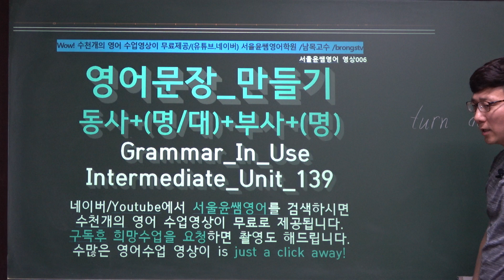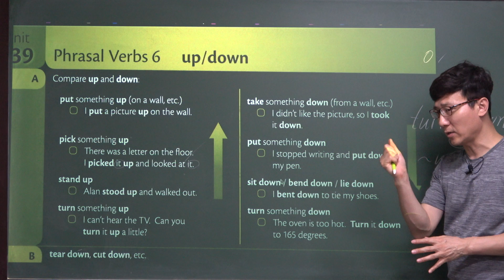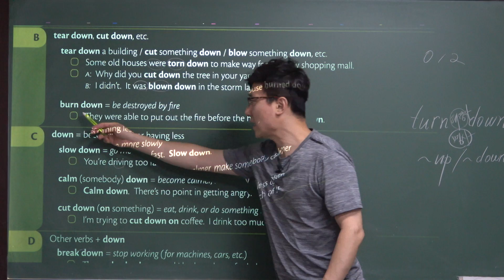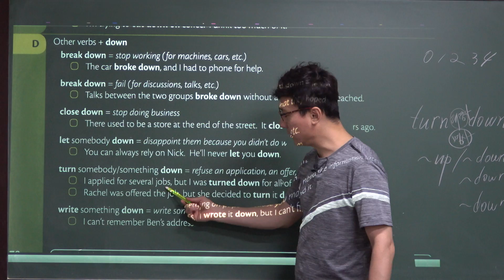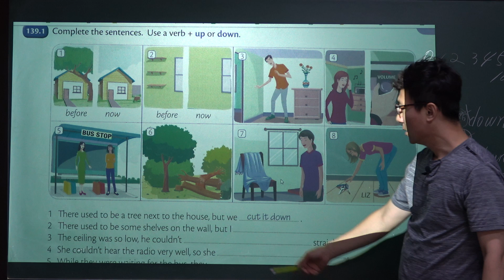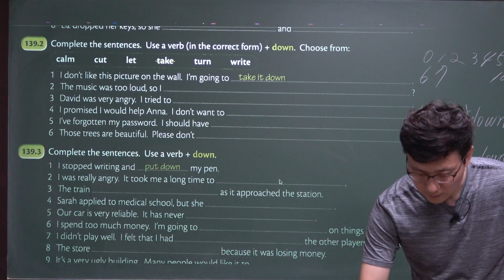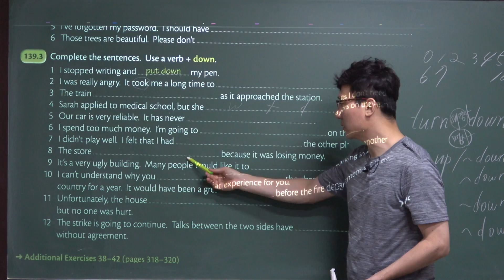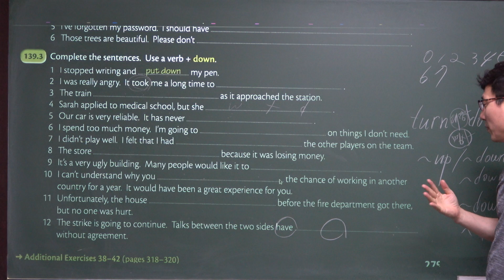139, 영어문장_만들기동사+부사, Grammar_In_Use Intermediate_Unit_139